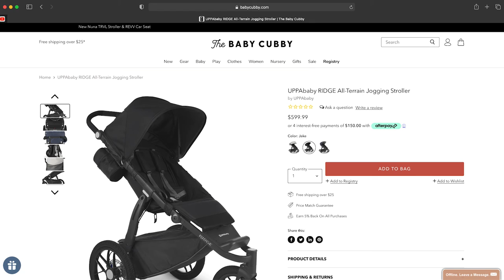UPPAbaby RIDGE Jogging Stroller Full Review and Demo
The UPPAbaby RIDGE is an all-terrain jogging stroller with features to make your next run more convenient and comfortable for your little passenger. Watch this video to learn about all its amazing features as well as how to fold it!

This product has been updated with a new rear disk brake for added safety.

Timestamps:
0:00 Intro
0:11 Suspension
0:22 Hand Brakes
0:38 Never-Flat Tires
1:24 Canopy
1:36 Storage
1:54 Fold
2:21 Outro

-Live chat with us at BabyCubby.com